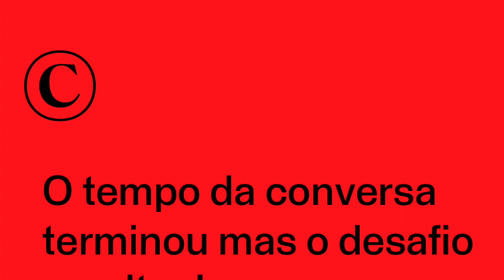TRABALHO DE CASA. CONVERSAS CCP 12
Miguel Durão, Diretor Criativo e Fundador da Agência SATG convidou Pedro Lima, Diretor Criativo e Fundador da Agência Judas para o Trabalho de Casa CCP 12ª edição, para ver e ouvir aqui.

Esta foi a mais uma conversa informal sobre a crise que estamos a viver.

A conversa live, decorreu dia 18 de junho 2020, no canal Instagram do Clube.

Obrigado a ambos!